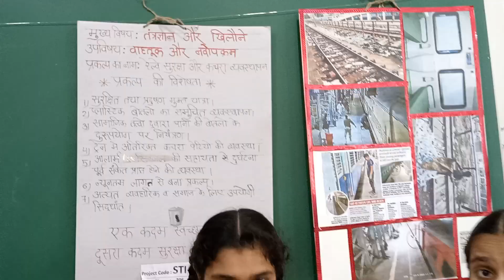2nd prize awarded science project transport and innovation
awarded 2nd prize in ward level science exhibition 2022-23